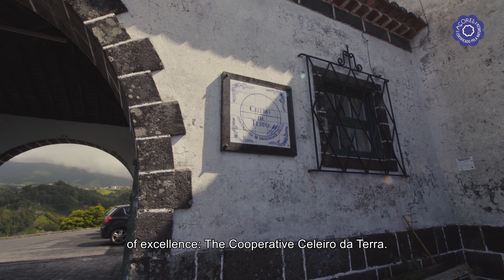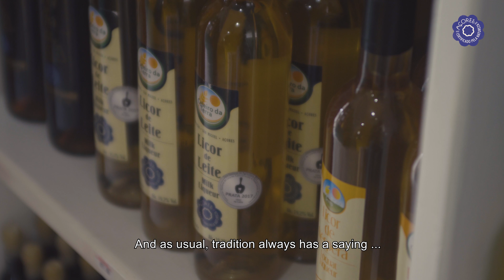Mundo Marca Açores - Cooperativa Celeiro da Terra (english subtitles)